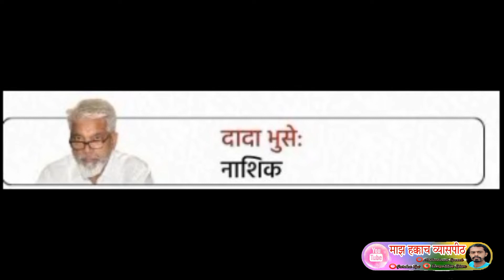राज्यातील पालकमंत्री 2022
राज्यातील जिल्हानिहाय पालकमंत्री 2022